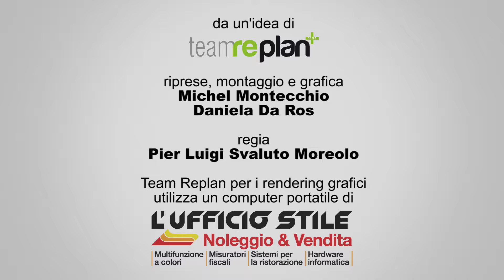DireFareAbitare Puntata 16.5 Villa De Bona: il progetto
Puntata di fine stagione con un progetto che coinvolge tutte le aree di competenze del TeamRePlan, a tutto tondo.